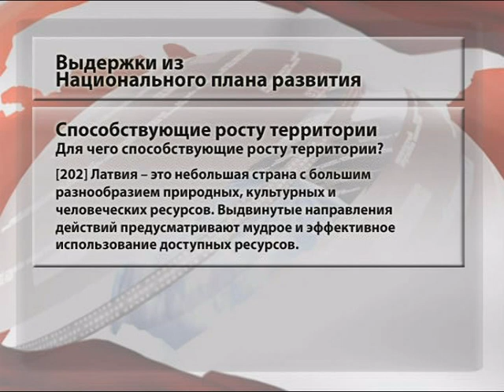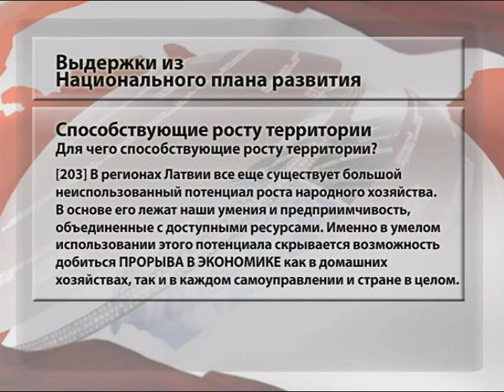Elina Egle Juris Aleksejev pro plan razvitija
Бывшая советница президента Элина Эгле и экономический обозреватель Юрий Алексеев о Национальном плане развития Латвии. Фрагмент программы "Без цензуры" на канале ТВ5